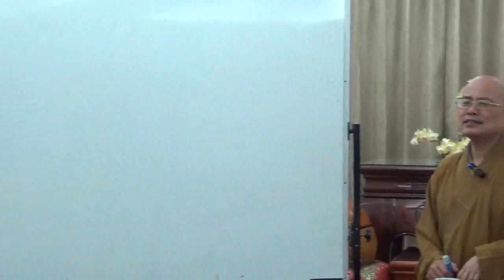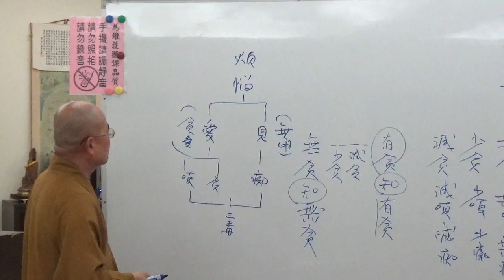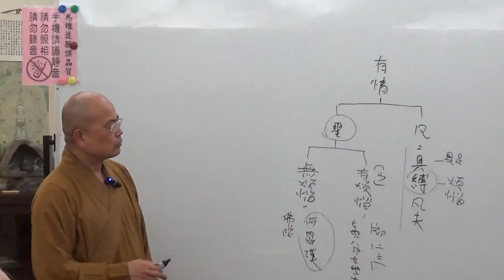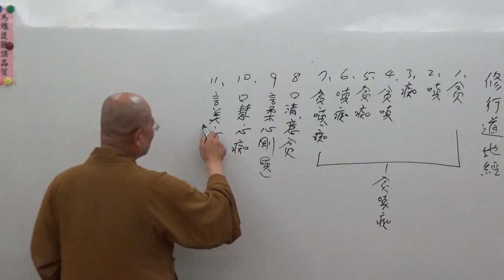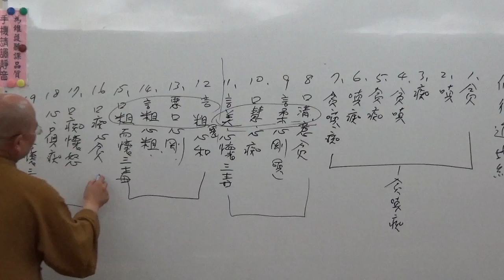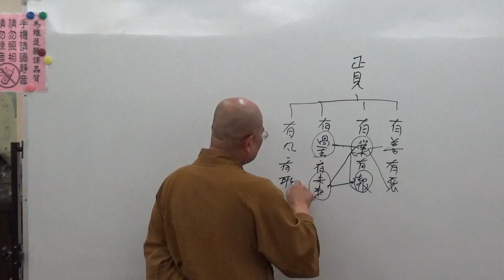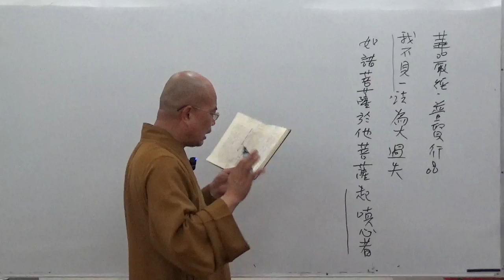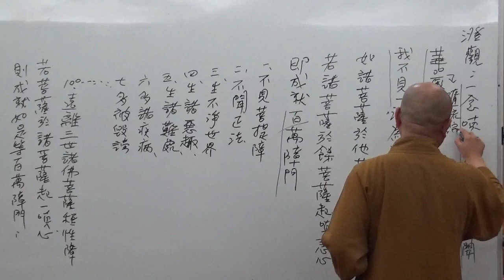成佛之道 039-2~如正法師